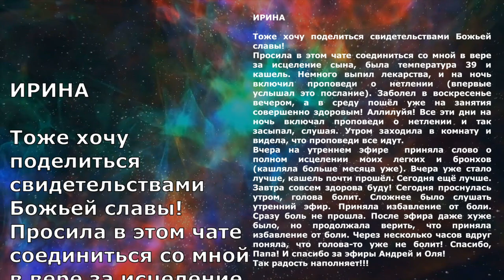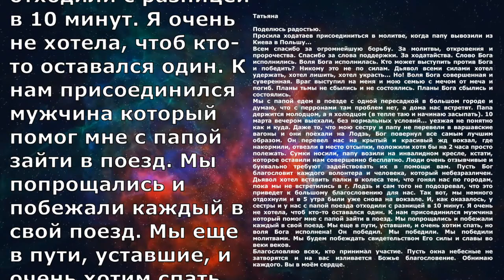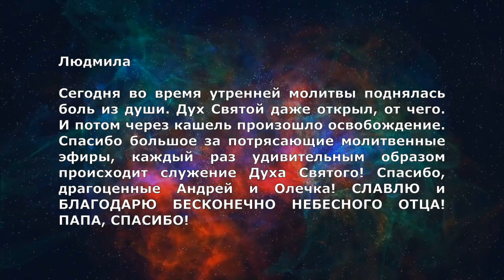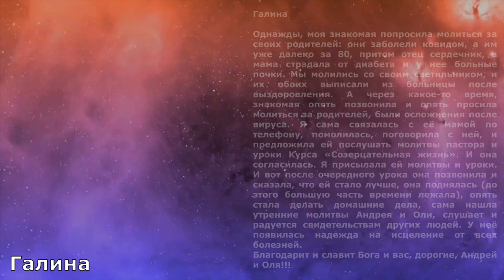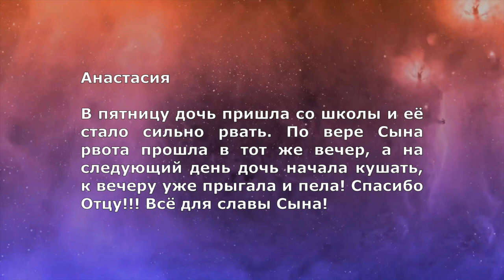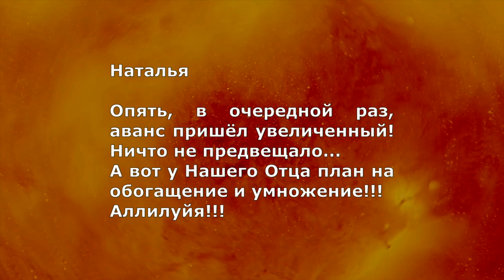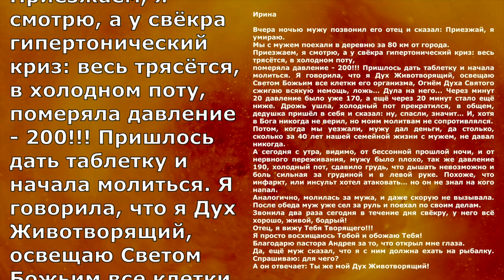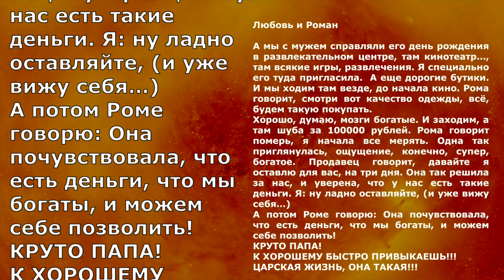СВИДЕТЕЛЬСТВА Божьих чудес. Новая жизнь с Богом. Девятый выпуск.